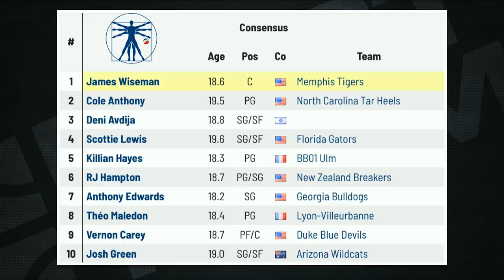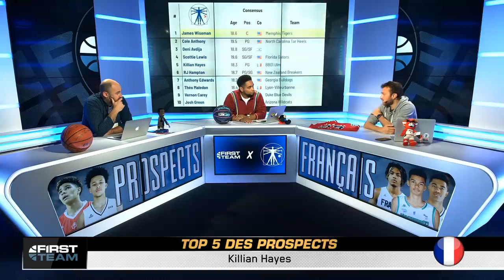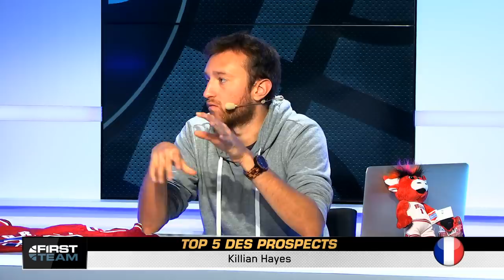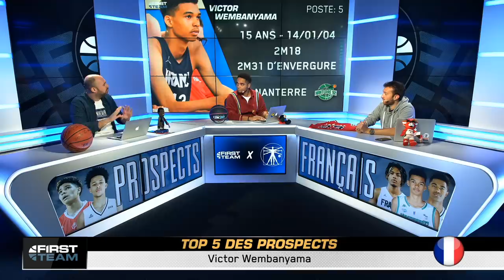TOP 5 DES MEILLEURS PROSPECTS FRANÇAIS (Maledon, Hayes, Wembanyama, Begarin)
Avec Alexandre Berthaud d'Envergure, voici les jeunes français que l'on devrait voir (très) bientôt en NBA.
Théo Maledon (ASVEL)
Killian Hayes (Ulm)
Juhann Begarin (Paris Basket)
Matthew Strazel (ASVEL)
Victor Wembanyama (Nanterre 92)

Pour suivre les podcast Envergure et sur Twitter - @Envergure_pod